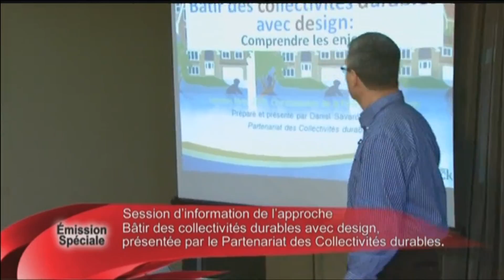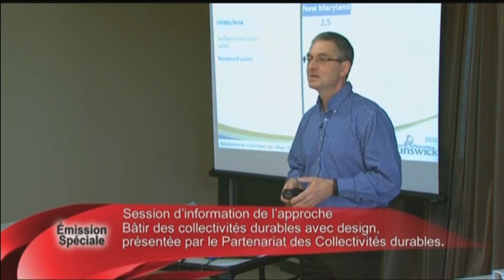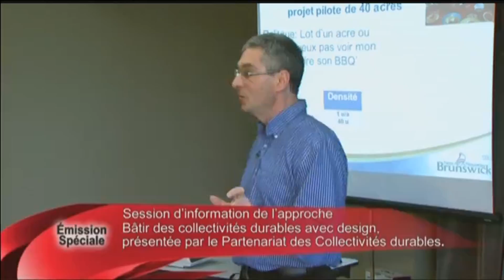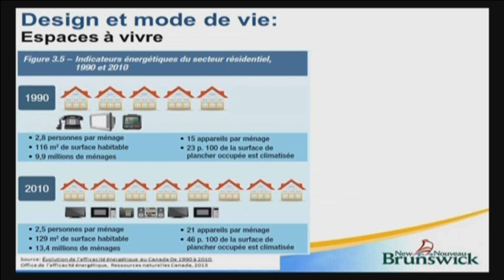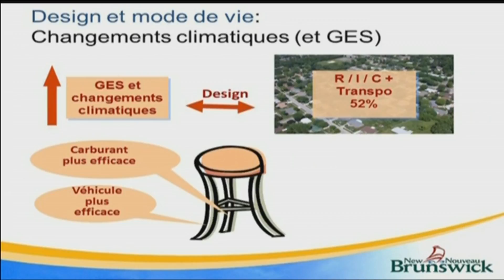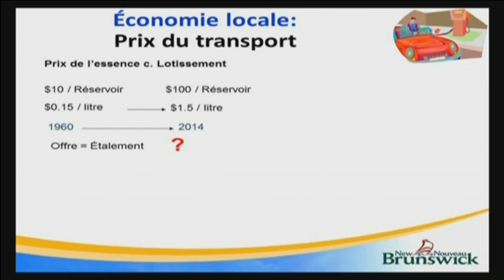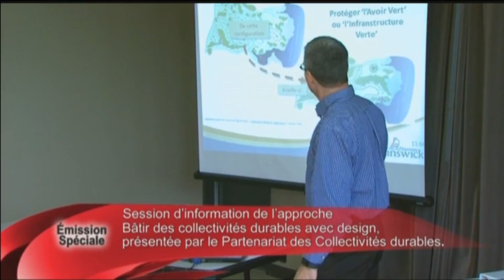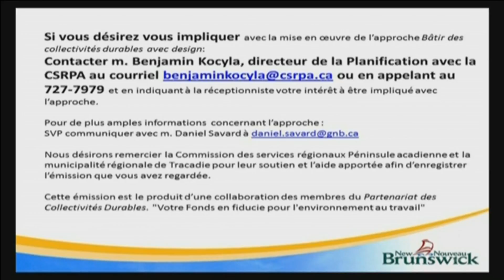Émission spéciale-Bâtir des collectivités durables avec design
Daniel Savard présente une émission spéciale concernant l'approche Bâtir des collectivités durables avec design.